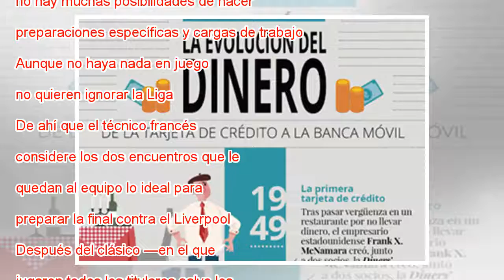El Madrid, de los restos de la Liga a la final de Kiev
Kovacic, Keylor Navas y Varane bromean en el entrenamiento de este viernes. Emilio Naranjo EFE El Madrid se despide esta sábado (20.45, beIN LaLiga) del estadio Santiago Bernabéu por este curso en el partido contra el Celta. Le quedará, dentro de una...